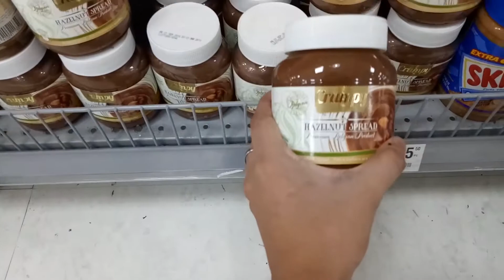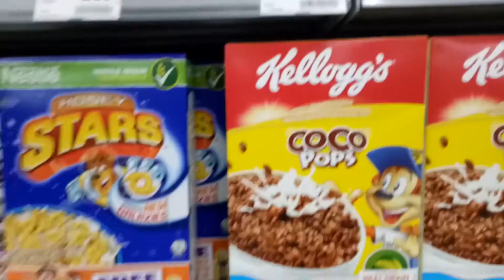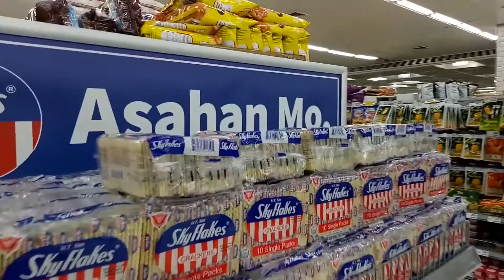Kicked out | Window shopping with Jey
Don't be mad at me guys.
I return all the stuff I got in their respective place.
This what happened when I'm bored at store.

50% facts and 50% sarcasm is equals 110% FUN.
Yup, I'm not that good in MATH and also in ENGLISH so kindly
bare with my TENSES.

Follow ME 'cause I'm not trying to be MYSTERIOUS

Love,
JEY xoxo

If you're still reading this Comment Hello SM